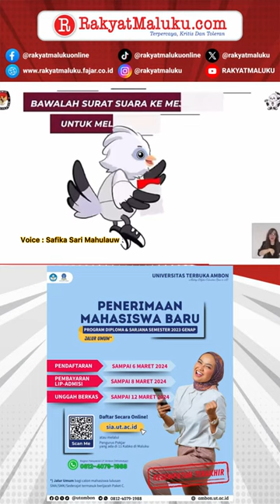Tujuh TPS di Maluku Minta Logistik PSU